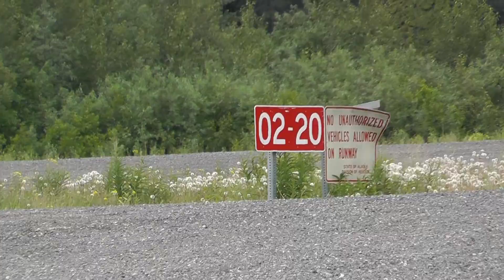Girdwood Airport, Alaska July 2013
Couple of pics and videos of Girdwood Airport.